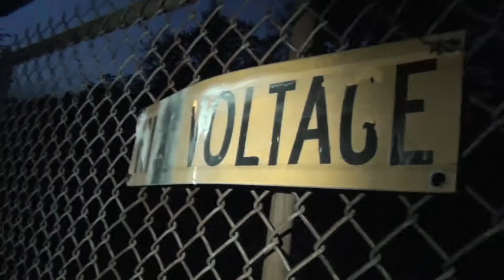Montage Project (Emerson)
American Horror Story inspired montage.